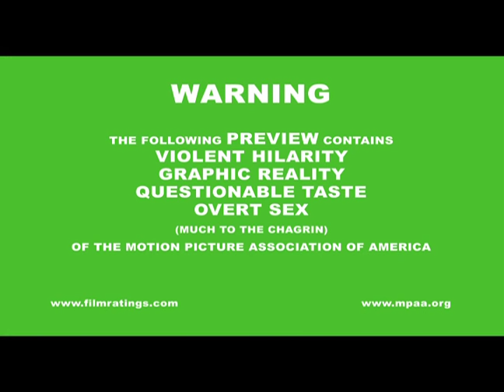I-See-You.Com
I-See-You.Com (2006) is a comedy film directed and co-written by Eric Steven Stahl, starring Beau Bridges and Rosanna Arquette. Trailers and promotional videos editing and graphics by Guided Films.